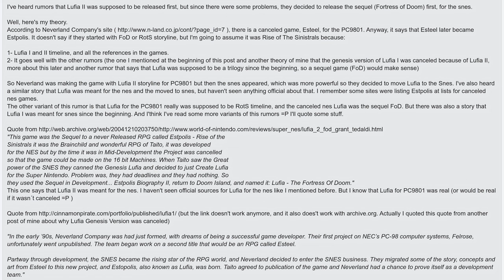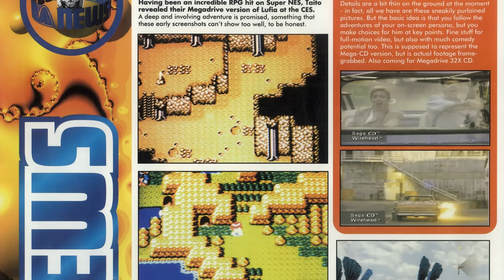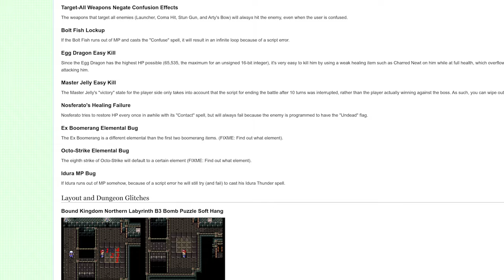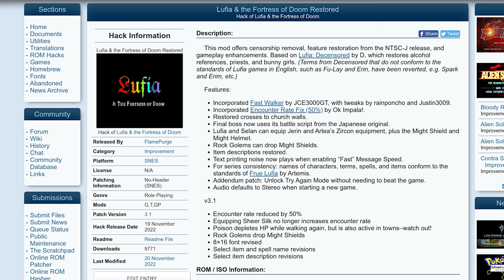Remembering Lufia - Humble Beginnings and a JRPG Masterpiece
The mid and the top.

00:00 Introduction
02:14 Lufia 1's Story
06:53 Lufia 1's Gameplay
11:11 Introducing Lufia 2
13:32 Discussing Lufia 2's Story
20:19 Story Spoilers
24:16 Lufia 2's Gameplay
31:07 The Ancient Cave
32:55 Final Thoughts